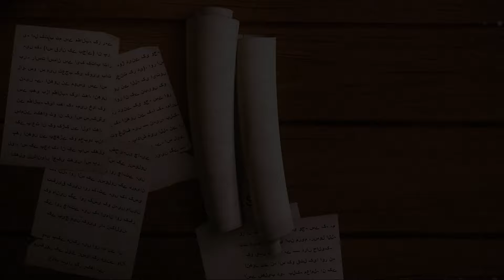Response to 23 Questions - Part 175 - Ijma (اجماع) - Javed Ahmed Ghamidi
Response to 23 Questions on the Religious Opinion of Javed Ahmed Ghamidi
Part 175 - Ijma (اجماع)

00:00    عمرؓ  کے بعد نئے امیر کا انتخاب
15:50    دورِ عٹمانؓ میں دو بڑے معاملات
16:12    جمعہ کی دو اذانیں
19:14     قرآن کا ایک رسم الخط